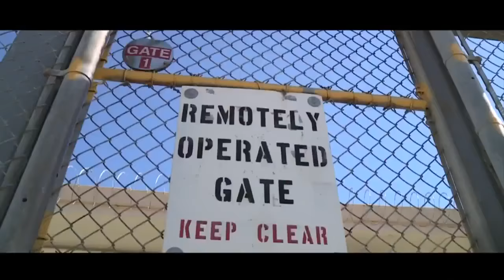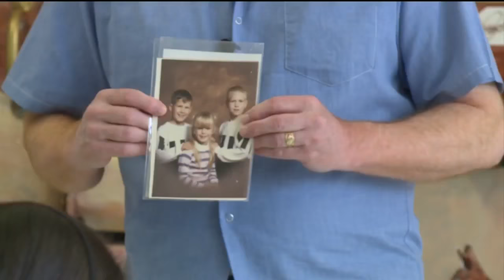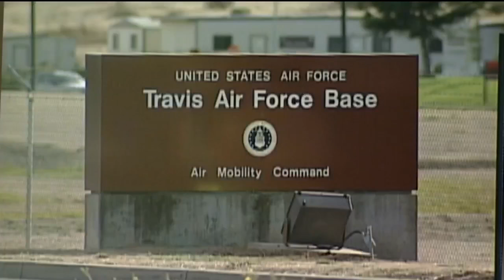Inmates Share Powerful Message With Military Members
Many of these inmates are former military themselves and want to share a message to keep them from following down the same path.